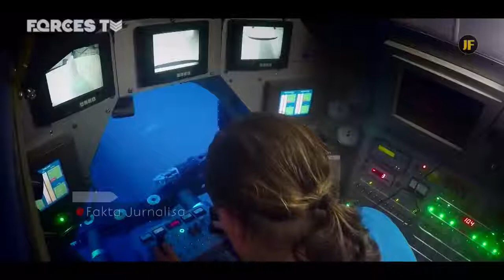SEDIH MENDENGAR INI !! KABAR TERBARU KONDISI 53 KRU KAPAL KRI NANGGALA 402, KAPAL SR TEMUKAN INI,d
Kabar Terbaru Kondisi Awak Kapal Selam Nanggala 402, Kapal Singapura Berhasil Temukan Benda Ini di Laut yang tertutupi lumpur laut.

TNI AL dibantu kapal penyelamat milik Angkatan Laut Singapura MV Swift Rescue. Beberapa bagian kapal selam KRI Nanggala-402 pun berhasil diangkat dari kedalaman hampir 850 meter.

Namun titik terang telah diketahui saat MV Swift Rescue menemukan benda yang tertutup lumpur dasar laut. Benda tersebut bertuliskan angkat 402 seperti tulisan yang ada di lambung kapal selam KRI Nanggala-402.

"Sampai saat ini kru KRI Nanggala-402 belum tampak. Hanya saja sempat terlihat angka 402, karena (di dasar laut) tertutup lumpur," tutur KSAL Yudo Margono.

credit from channell
🇮🇩🇲🇾 Hai Sobat FAKTA JURNALISA! Apa kabar hari ini?